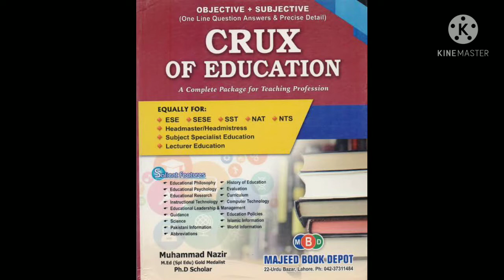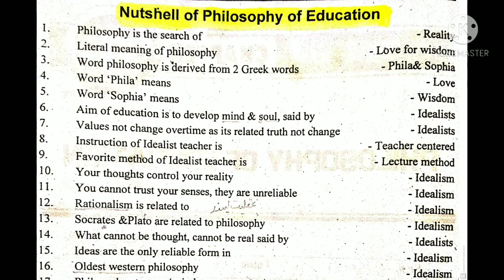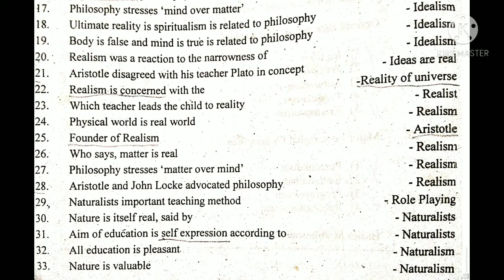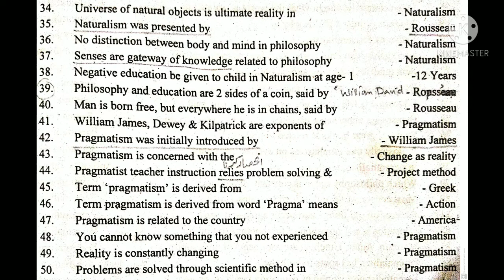Crux of Education!! Part 1 of philosophy of Education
Crux of Education!! Part 1 of philosophy